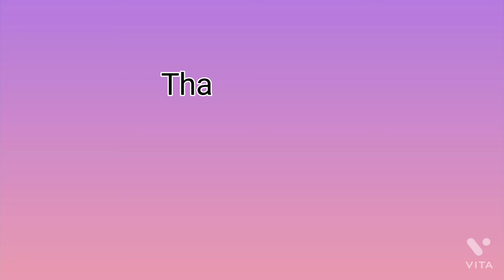Sister Wedding dance💃performance/ Mashup songs /Luv letter/Long Lachi/Bano re Bano